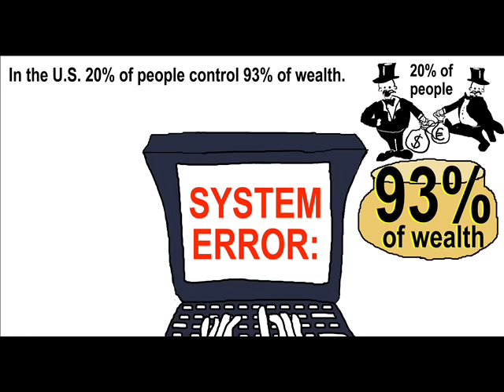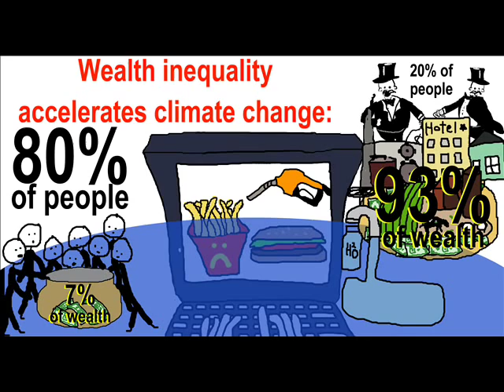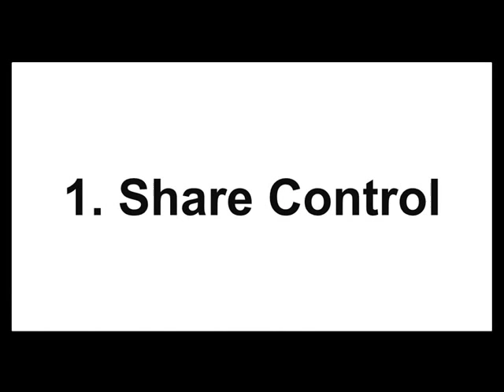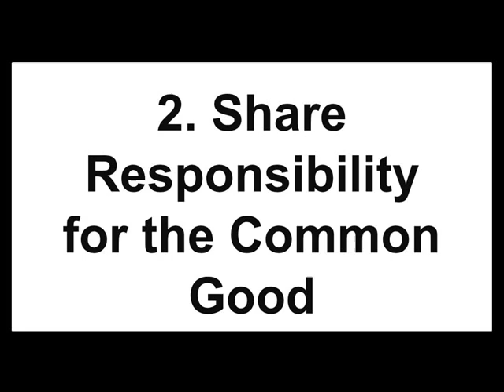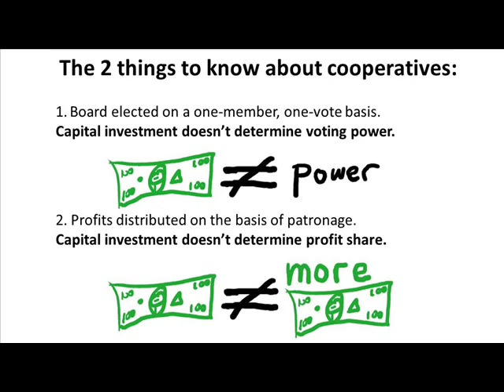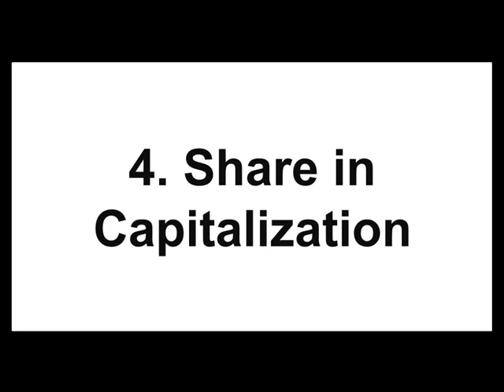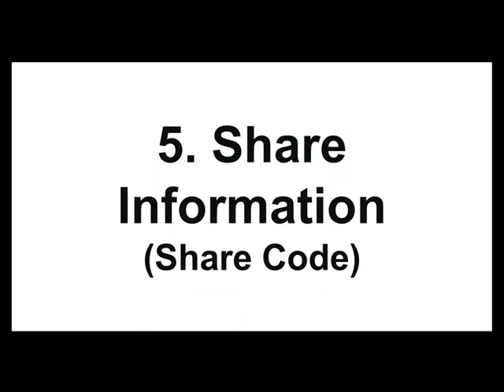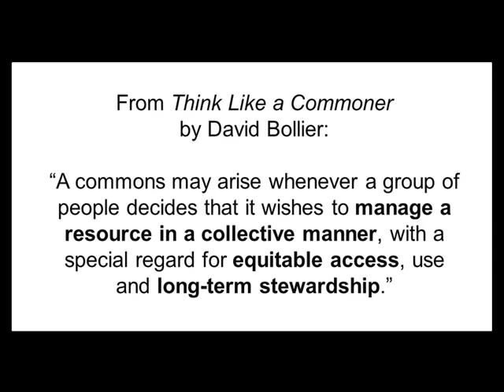The Next Sharing Economy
It's time to talk about how the sharing economy can build itself on true sharing. In this video, Janelle Orsi talks about how companies can build in:
1. Shared Control
2. Shared Responsibility for the Common Good
3. Shared Earnings
4. Shared Capitalization
5. Shared Information, and
6. Shared Efforts